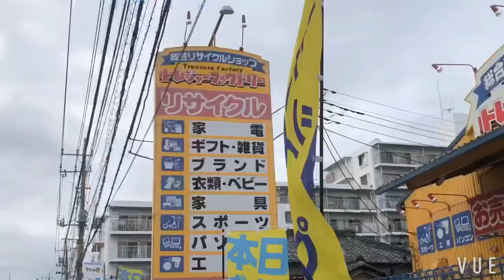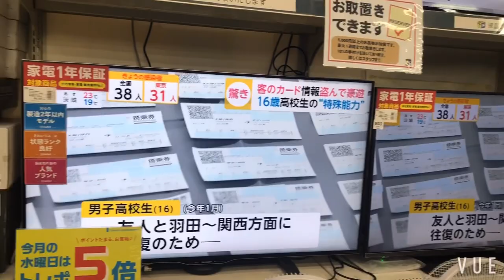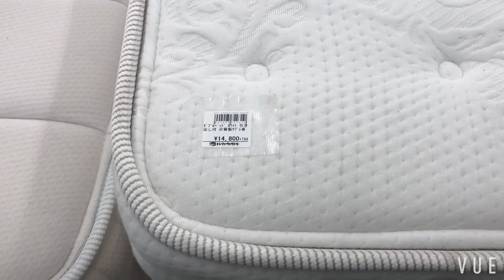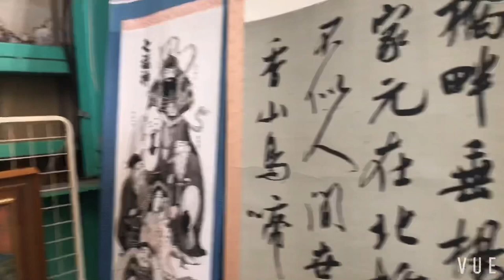RECYCLE SHOP TOUR IN JAPAN